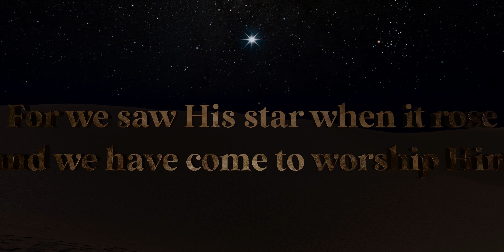We Three Kings-Tommee Profitt (Aquilabeats Drum Cover)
Happy New Year AquilaFam! It's 2023 and I'm happy to bring you all another drum cover! It's been one of my favorite songs for quite some time and I'm so excited to cover this amazing arrangement by @tommeeprofitt called "We Three Kings"!  Would love to work with him some day! Super thankful to @brandonmenneke and  Andrew Hart for all of their help with the video and audio production! Special S/O's to Brandon for the genius visual animations at the beginning and for also being director of cinematography, running the cameras and doing the editing! You're the real MVP!

Hope you all enjoy this one and as always, Aquilafam... Stay up and Fly High!🦅🥁